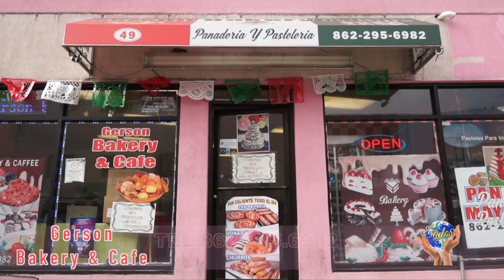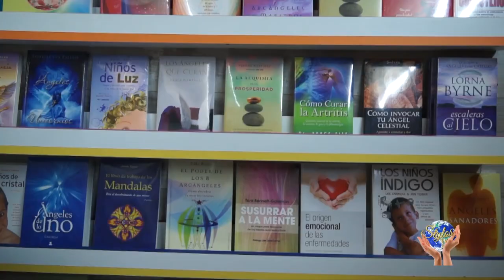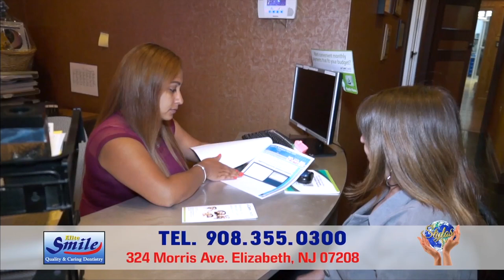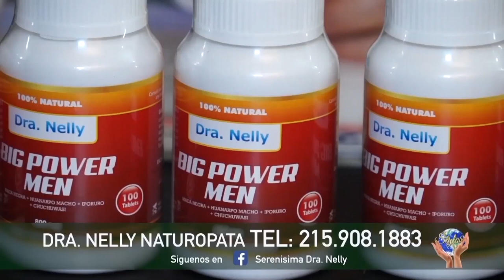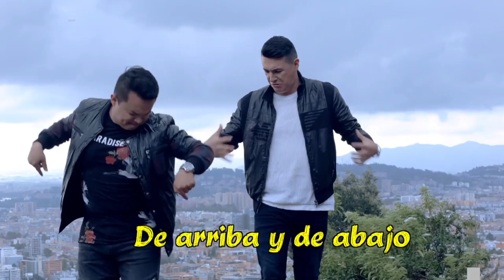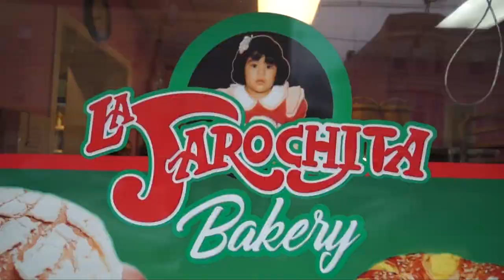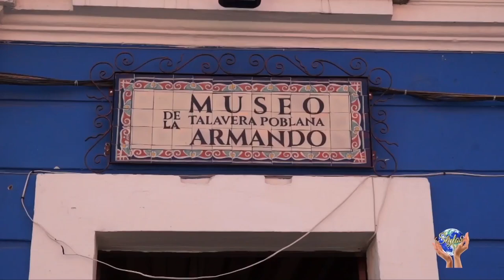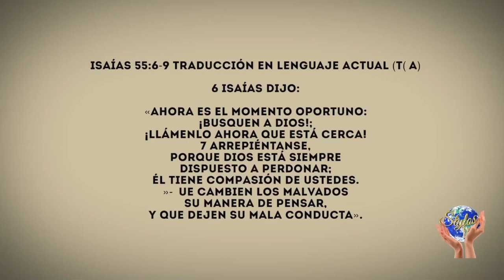Show de StylosTV transmitido por Telemundo 47 01/06/19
Bienvenidos a StylosTV Show...
Este es nuestro programa que fue transmitido en Telemundo 47 hoy a la 1:30 am, desde New York para el mundo.